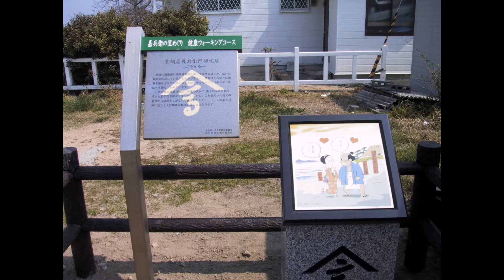都志パドリング 静止画*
このスライドショウは私の  用に、2001年4月7日のパドリング写真を構成して作っています。
YouTubeで表示させるため、TMPGEncVideoMasteringWorks5で1,920:1,280比へ変換しています。